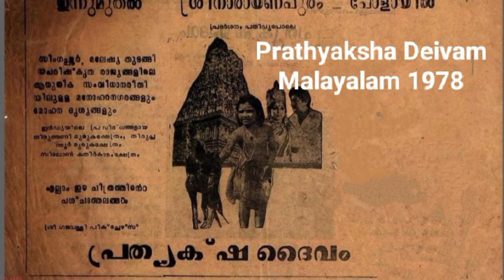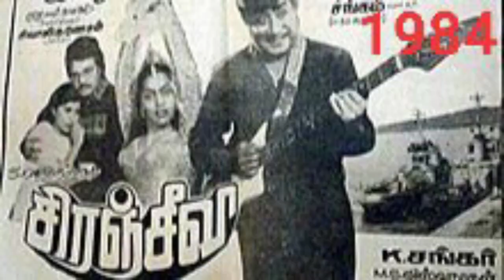Director K Shankar Movies List | Filmography Of K Shankar | Director K Shankar Films List